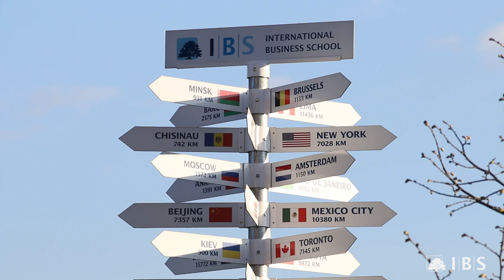Welcome to IBS Budapest!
Listen to some of our international students talk about life on campus, academic opportunities and why they chose IBS Budapest.